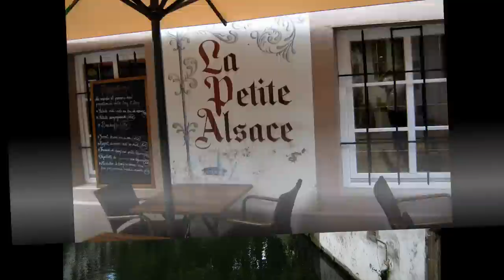Strasbourg La petite france Alsace FRANCE - ( B. Egger - Der Dritte Mann - The Third Man ) - HD / HQ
- English - Strasburg is one of the most beautiful cities in Europe. Because of the richness and density of its heritage

  - español - Estrasburgo es una de las ciudades más bellas de Europa. Debido a la riqueza y la densidad de su patrimonio

 - italiano - Strasburgo è una delle città più belle d'Europa. Per la ricchezza e la densità del suo patrimonio

- português - Estrasburgo é uma das cidades mais bonitas da Europa. Por causa da riqueza e da densidade do seu património

  - Deutsch - Straßburg ist eine der schönsten Städte in Europa. Wegen der Fülle und Dichte seines Erbes

La Petite France
est un quartier historique de Strasbourg il est situé sur la Grande Île de Strasbourg, qui est classée au Patrimoine Mondial de l'Humanité par l'UNESCO depuis 1988.Le quartier tire son nom de l'hospice des vérolés, construit à la fin du XVe siècle pour accueillir les personnes atteintes de syphilis, appelée également le « mal français » On y trouve de nombreuses maisons à colombages, notamment la maison des tanneurs et la maison Haderer.
Elle a été totalement détruite durant la Seconde Guerre mondiale. La ville a engagé après-guerre une politique de reconstruction. Après une première opération, la ville décida dans les années 1970 de s'investir pour remettre le quartier dans son esprit d'origine, la mission fut confiée à l'Atelier UA5 avec à sa tête l'architecte Jean Apprill, strasbourgeois de naissance, qui a réhabilité les immeubles dans leur esprit historique, tels que l'on peut les découvrir aujourd'hui.

STRASBOURG
Avec sa prodigieuse cathédrale ciselée comme un ouvrage de dentelle, Strasbourg est l'une des plus belles villes d'Europe. En raison de la richesse et la densité de son patrimoine, l'ensemble du centre ville a été classé patrimoine mondial de l'Unesco. Pour son histoire, son art de vivre et sa gastronomie, Strasbourg mérite votre visite !

STRASBOURG.
Chef-lieu de la région Alsace et du département du Bas-Rhin sur la rivière Ill. La ville compte 280.000 habitants. Siège d'un évêché dépendant directement de Rome, d'une cour d'appel, d'universités et d'académie, la ville accueille également le Conseil de l'Europe et le Parlement européen.

STRASBOURG.
est un des principaux pôles économique de la France du nord-est. La ville est ses environs (31.000 ha) forment une communauté urbaine qui comprend 27 communes et compte 400.000 habitants env.

Bande Son
B. Egger - Der Dritte Mann - le troisieme homme - The Third Man

ストラスブール

Frankryk - Francë - Frankreich - France - Ֆրանսիա - Fransa - Frantzia ফ্রান্স -
Straatsburg Strasburg Strassburg Ստրասբուրգ Strasburqda Estrasburgon Страсбург Straßburg Estrasburg 斯特拉斯堡 斯特拉斯堡 스트라 스 부르 Estrasbou Strazbur Estrasburgo Strasburgo Strasbourg სტრასბურგში Στρασβούργο સ્ટ્રાસ્બોર્ગ स्ट्रासबोर्ग Strassborg ストラスブール ಸ್ಟ್ರಾಸ್ಬರ್ಗ್ Argentorati Strasbūra Strasbūras Стразбур Štrasburg ஸ்ட்ராஸ்பர்க் Štrasburk స్ట్రాస్బర్గ్ ستراسبورغ שטרסבורג ااستراسبورگ سٹراسبرگ סטראַסבאָרג